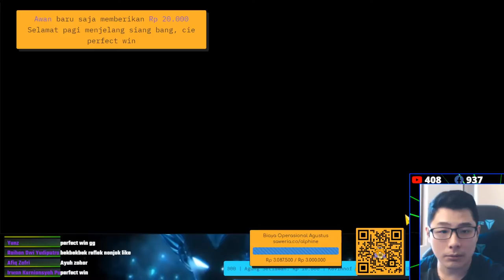🔴 SOLUSI BLESSING SERET! WIN RATE AUTO 📈📈📈 - MAGIC CHESS MOBILE LEGENDS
🔴 MYTHICAL GLORY OTW TOP GLOBAL - Magic Chess Mobile Legends
🔴 CHESS NO LIMIT ABANGNYA CHESSICA - MYTHIC 18000 - Magic Chess Mobile Legends

Review Commander baru
Review Buss
MABAR GROUP ID: 1276019
MABAR GROUP ID: 533451

(FB Only) Support dengan ketik !notify ya gengss.
Magic Chess MLBB: Mythical Glory Push Rank di NEW UPDATE AND PATCH!

LIVE MAGIC CHESS MOBILE LEGENDS with TOP IQ 200!!